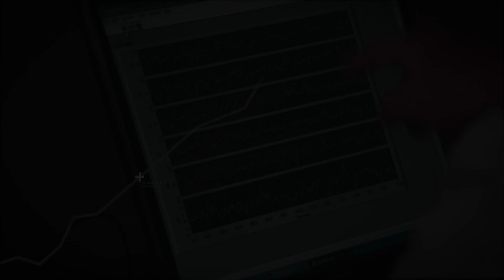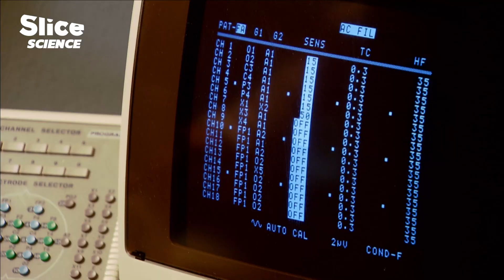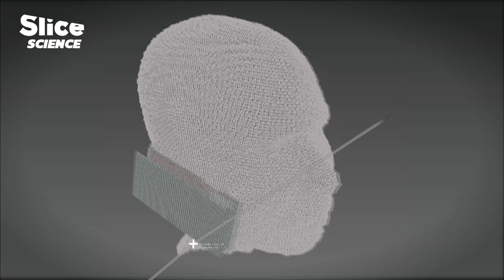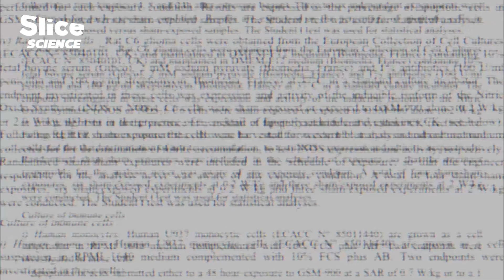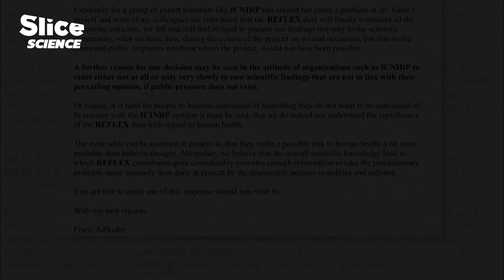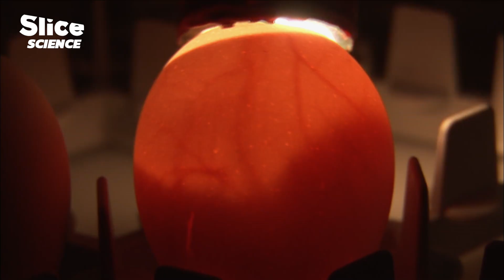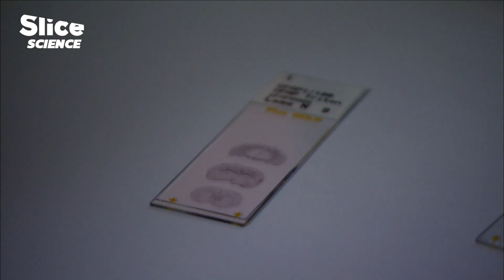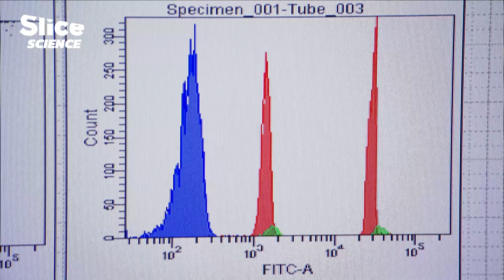The Truth About Electromagnetic Waves and Health | SLICE SCIENCE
As wireless technologies grow, the health debate over electromagnetic waves becomes increasingly controversial. This film explores the work of leading scientists, offering insights into current knowledge while reflecting on society’s growing mistrust of industries and science's role in the debate.
Documentary: Sous le feu des ondes
Directed by: Véronique Gaboriau, Maxence Layet, Jean-Christophe Ribot
Production: Mosaïque Films